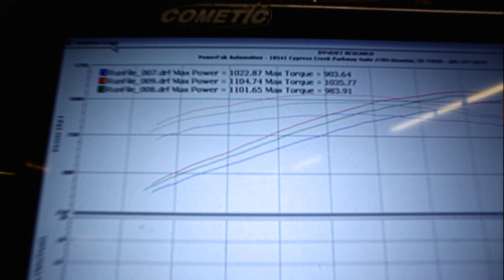2013 Mustang Shelby GT500 Dyno Pulls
2013 Mustang GT500 - Revan Racing
L&M Built 5.8, 3.6 Kenne Bell, E85
Kinetik Motorsports getting this car ready for the Texas Mile